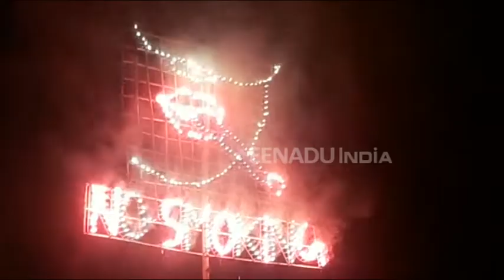आगरा : आसमान में शिवलिंग की पूजा करती नजर आईं पार्वती, लोग बोले- हर-हर महादेव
आगरा : आगरा फोर्ट के सामने स्थित ऐतिहासिक रामलीला मैदान में रामलीला मंचन में रावण वध के बाद आतिशबाजी का भी संग्राम हुआ. यह संग्राम आगरा के आजम पाडा (शाहगंज) निवासी चमन मंसूरी और ग्वालियर के शाहिद के बीच हुआ. दोनों आतिशबाजों ने आतिशबाजी के अपने-अपने हुनर को खुले आसमान में पेश किया.